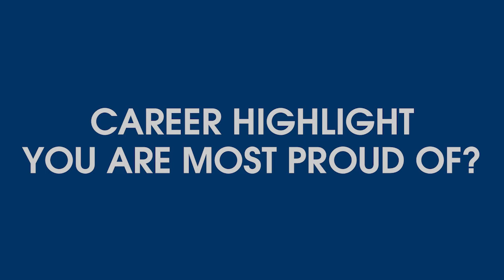Player Profiles: Justin Danforth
Newest member of the PGA Tour 🏌️‍♂️